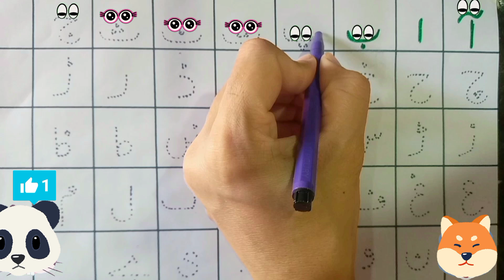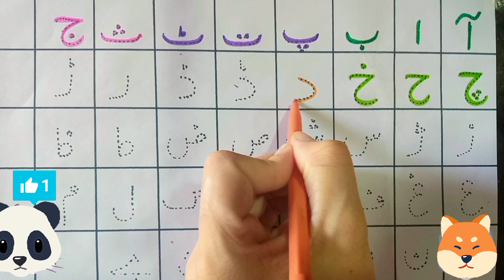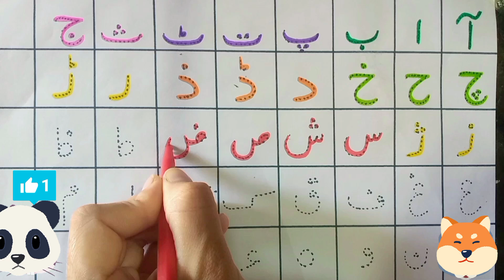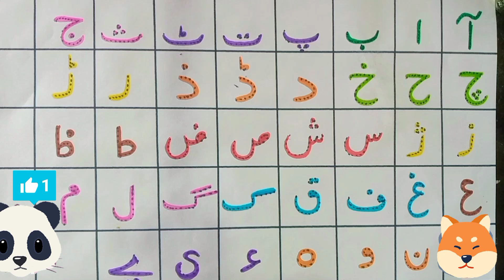Learn Urdu Alphabet, Arabic vocabulary, Alif Bay Tay, Arabic word, learn to Count Shape for kids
Learn Urdu Alphabet And Word
Urdu vocabulary, Arabic vocabulary, Urdu Alphabet, Alif baa taa, Montessori academy education home school kg education
Learn to Count A B C Phonics Sounds and Action From A to Z
Learn To Count 1 To 100 Counting Numbers 1 to 100
 Hello,,there we go to learn Urdu Alphabet Arabic vocabulary
how to learn phonics song about  in a very easiest way
I'll tell you a you a very unique method of easy drawing, you feel much better with this amazing combinations
Preschool Home Learning
Shapes Drawing for Kids
Learn 2nd Shape for Kids

Learn Latter Sound
Phonics for kid
Phonics song
Alphabet song
Latter Sound
Video for kid
ABC
shape of shape
education
school videos
study for kids
student classes
nursery rhymes
abc learn
a to z
alphabet abc
English words
English book
alphabet and letters
ABC letter
poem
alif laila